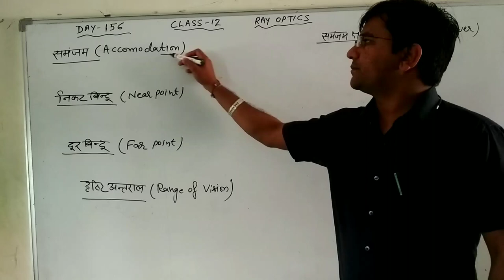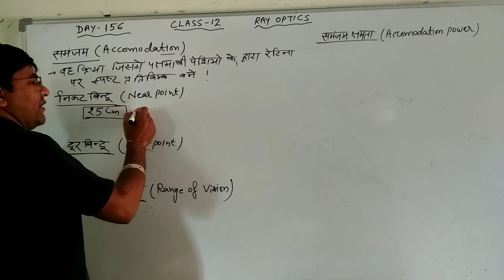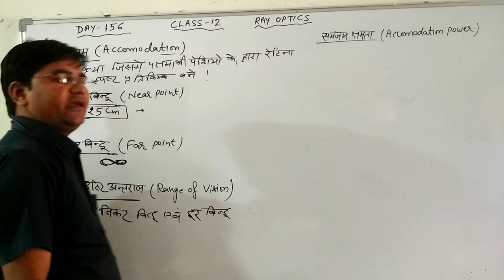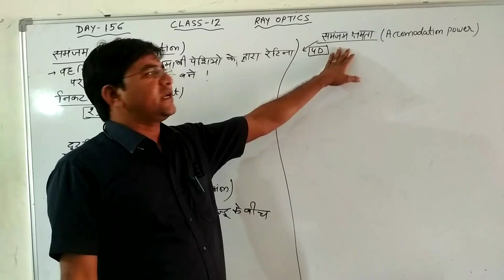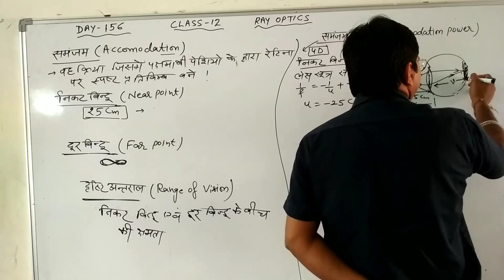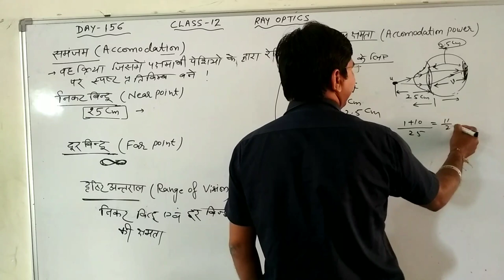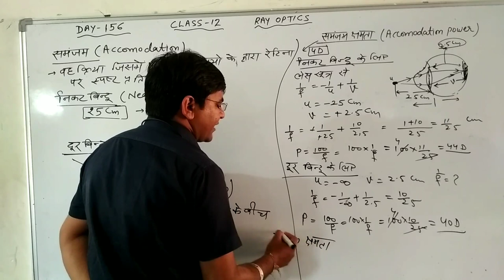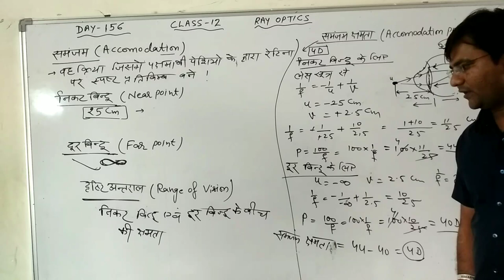Day-156{12th}Accomodation#Far point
Hi Friends.
This  your channel provides you ...
11th 12th physics authentic matter according to board syllabus and